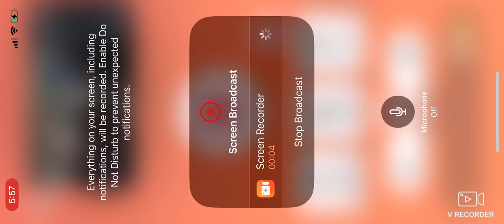SWFL Bald Eagles (Cam 2) 11/10/2024 05:54